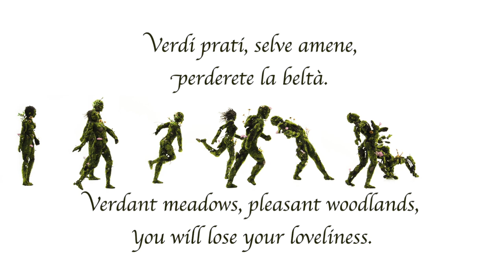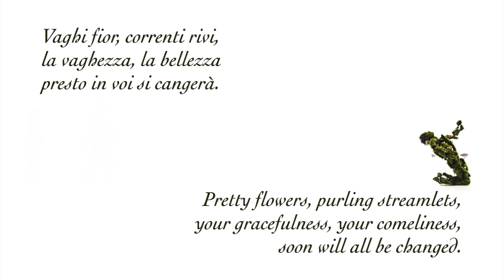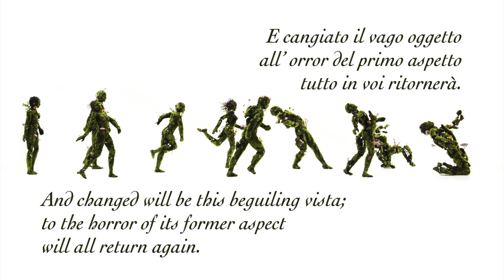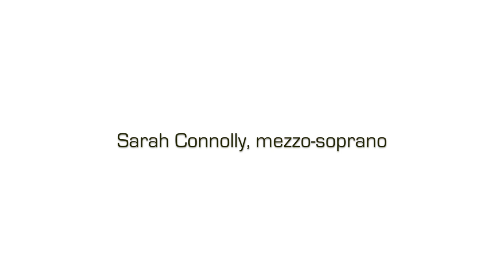Verdi prati (Handel) Sarah Connolly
Verdi prati from the opera Alcina, HWV 34

Sarah Connolly, mezzo-soprano
The Symphony of Harmony and Invention led by Harry Christophers

Verdi prati, selve amene,
perderete la beltà.
perderete la beltà.

Vaghi fior, correnti rivi,
la vaghezza, la bellezza
presto in voi si cangerà.
perderete la beltà.

E cangiato il vago oggetto
all' orror del primo aspetto
tutto in voi ritornerà.
perderete la beltà.

Verdant meadows, pleasant woodlands,
You will lose your loveliness.

Pretty flowers, purling streamlets,
your gracefulness, your comeliness,
soon will all be changed.

And changed will be this beguiling vista;
to the horror of its former aspect
will all return again.

from the liner notes:
"Though their theatrical gifts varied considerably, Handel was keen to give the singers portraying his operatic heroes as much variety as possible in the arias they were given to sing. Ruggiero in ‘Alcina’ is a case in point. Doubtless he interested the composer rather more for being essentially a flawed character, one whose male energy is currently misused (according to the severe ethical system operated in Baroque opera) in the service of Alcina, the sorceress who has imposed a species of erotic slavery on him. Hence Handel’s insistence on giving the role’s creator Giovanni Carestini the dreamy rondo ‘Verdi prati’, whose apparent simplicity is shadowed with melancholy as Ruggiero anticipates the destruction of the delightful magic world surrounding him. When Carestini at first refused to sing this aria, Handel exclaimed “ You dog! Don’t I know better as yourself what is best for you to sing? If you will not sing all the song what I give you, I will not pay you one stiver!” As so often, the composer was right, and it was through the aria’s sheer artless beauty that Carestini made his biggest impact on the audience." - Jonathan Keates